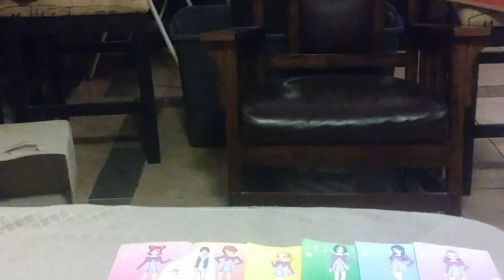Tamagotchi Pixels Rampal Concerto end credits (2019 Print)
1H 34M 48S